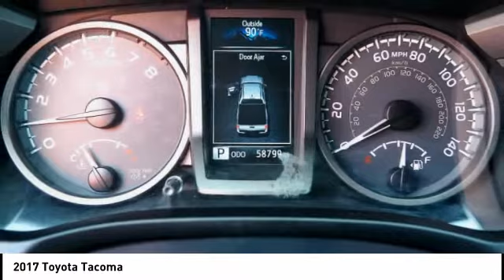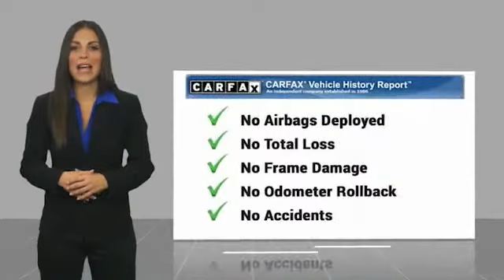2017 Toyota Tacoma Orange CA U26959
2017 Toyota Tacoma

1400 North Tustin Ave.

You'll love this 2017 Toyota Tacoma. This is a Vehicle you'll want to take home. Call and get in touch with Toyota of Orange directly, and be the first to open the Vehicle door today!